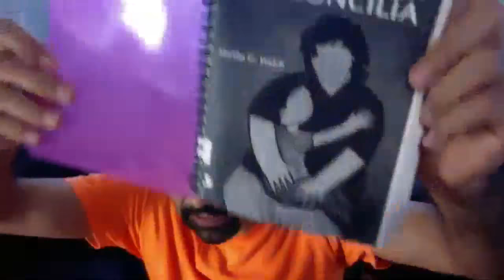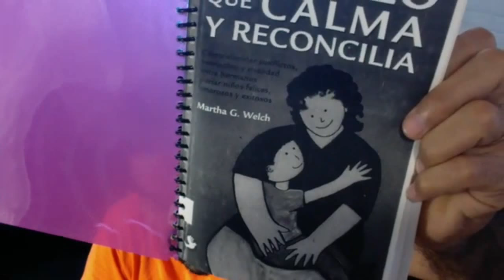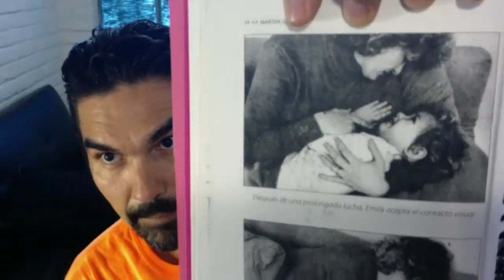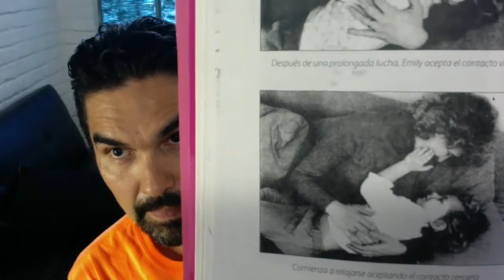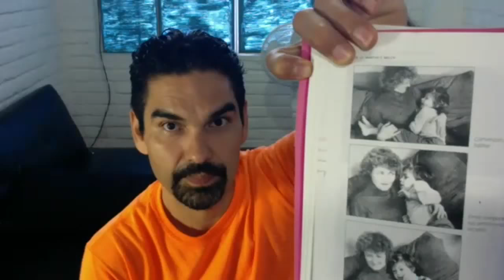Abrazoterapia (Canciones en Descripcion): Abrazos a mi mismo, Taller de Apreciacion y Abrazos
NOTA: Otra canción que puedes poner como meditación guiada, ya que terminen el taller de abrazos es esta - LA BENDICION DE TU MADRE